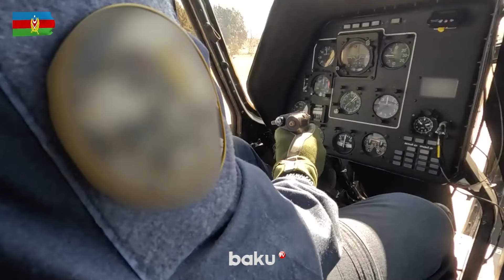Hərbi Dəniz Qüvvələrinin Xəzərdə təlimi | MN görüntülər yaydı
Hərbi Dəniz Qüvvələrinin Xəzərdə təlimi | MN görüntülər yaydıı

Müdafiə naziri general-polkovnik Zakir Həsənovun təsdiq etdiyi cari ilin hazırlıq planına əsasən, Hərbi Dəniz Qüvvələrinin Hərbi Hava Qüvvələri ilə birgə “Xəzər səması-2024” hava hücumundan müdafiənin təşkili mövzusunda taktiki təlimi keçirilib. Bu barədə Müdafiə Nazirliyi məlumat yayıb.
Taktiki təlimə ümumilikdə 300 nəfərədək şəxsi heyət, döyüş, idarəetmə və gözətçi gəmiləri, katerlər, döyüş vertolyotları və pilotsuz uçuş aparatları cəlb edilib.
Plana uyğun olaraq həyəcan siqnalı ilə baza məntəqəsindən ayrılan gəmilər Xəzər dənizinin Azərbaycan Respublikasına məxsus sektorunda HHQ-nin aviasiya vasitələri ilə birgə dəniz enerji infrastrukturunun hava hücumundan müdafiəsinin təşkili, şərti düşmən hədəflərinin məhv edilməsi, eləcə də digər döyüş tapşırıqlarının icrası üzrə praktiki fəaliyyətləri yerinə yetiriblər.
Bundan başqa, təlimdə gəmi taktiki qruplarının rayonda lövbərə dayanması və lövbərdən çıxması, hava hücumundan və sualtı diversiya əleyhinə müdafiənin təşkili üzrə fəaliyyətlər də müvəffəqiyyətlə icra olunub.
İki mərhələdə keçirilən taktiki təlimdə HDQ və HHQ-nin şəxsi heyəti qarşıya qoyulan bütün tapşırıqların icrasında yüksək peşəkarlıq nümayiş etdirib.